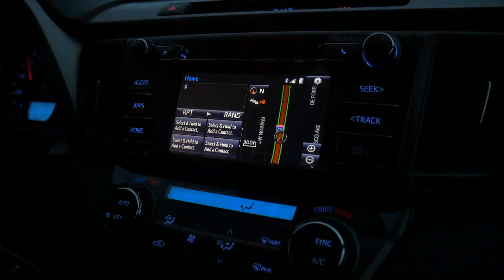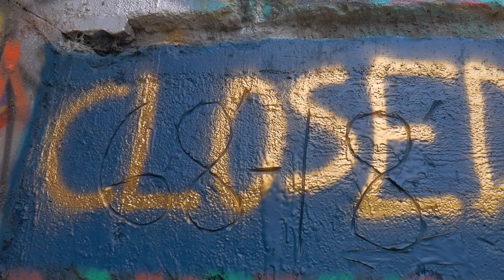Explorando La Cascada de Grafitti en Riverside California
En Este Video exploraremos una Cascada de Grafitti en Riverside California

En Este Video vamos a explorar una Cascada de Grafitti en Riverside California.